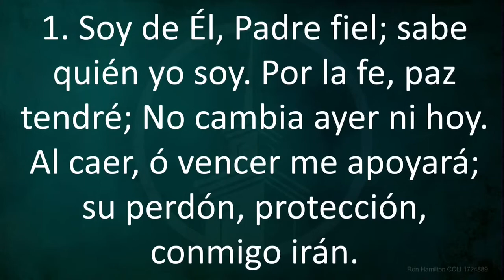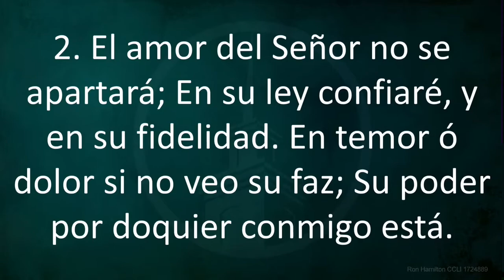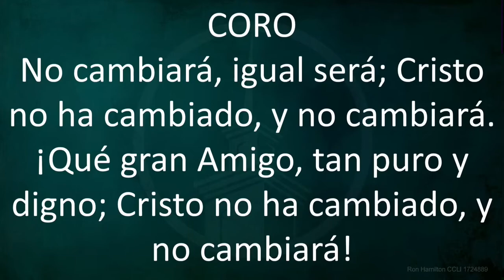No Cambiara - Canto Congressional PIB Hammond